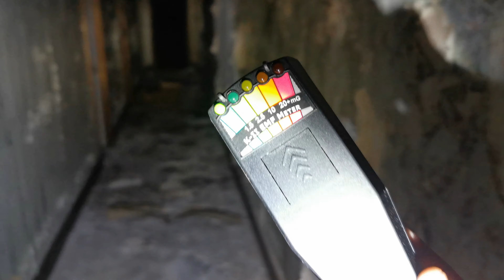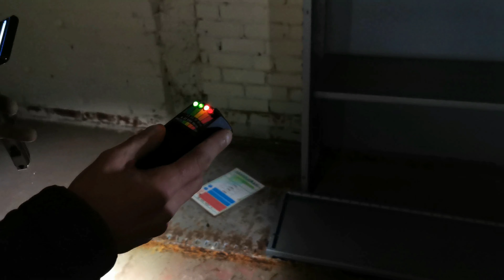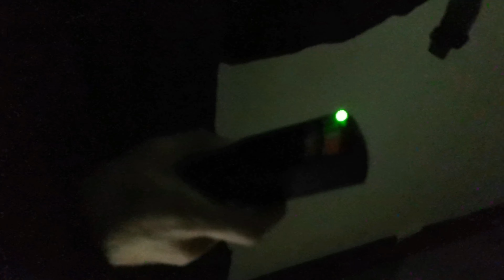WARNING REAL GHOST CAUGHT AT THE HAUNTED POLICE STATION!